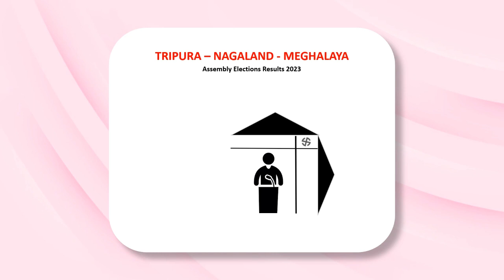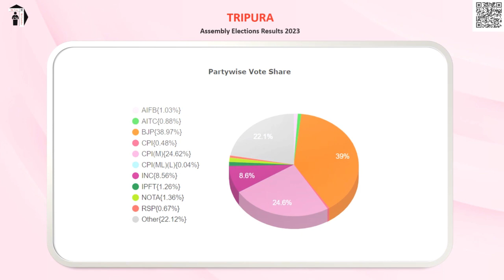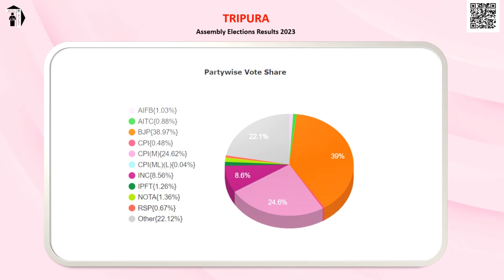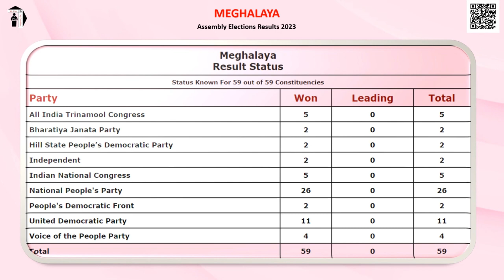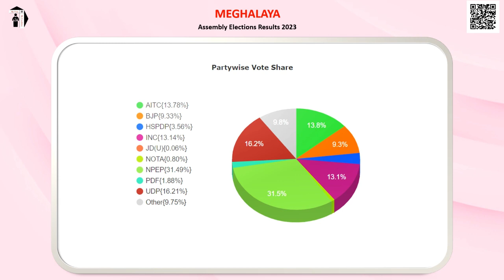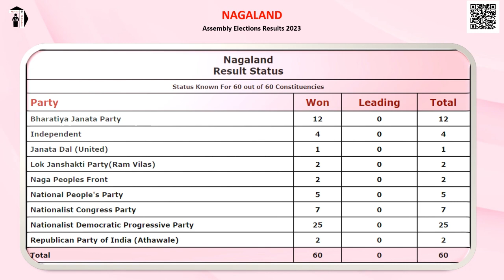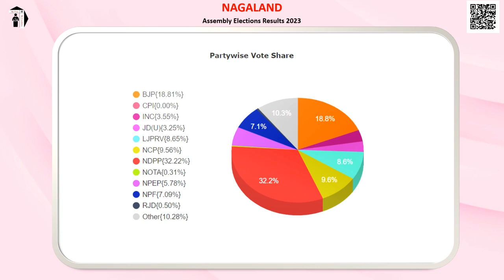Tripura Nagaland Meghalaya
Assembly Elections 2023 - Results